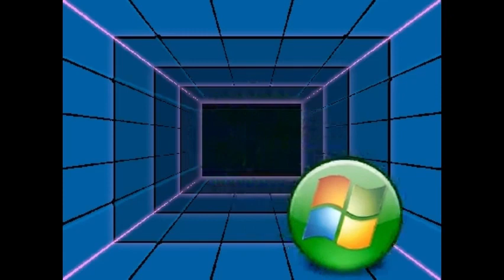SB Final Sign Off/ Scratch Channel And Scratch Central First Sign On (February 21st 2007)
SB Stands For Scratch Boomerang